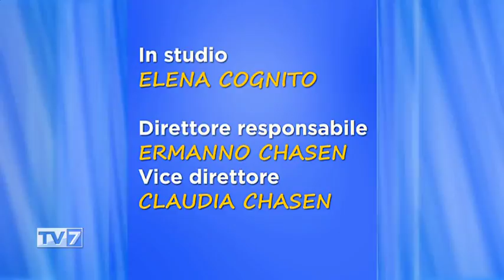Tv7 con Voi del 27/11/2017 - Verso la digitalizzazione dell'impresa artigiana (3 di 3)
Tv7 con Voi del 27/11/2017 -  Verso la digitalizzazione dell'impresa artigiana

Ospiti:
- Agostino Bonomo, Pres. Reg. Confartigianato Veneto
- Renato Grotto, Confartigianato Imprese Venete
- Prof.ssa Eleonora Di Maria, Docente Economia UniPD